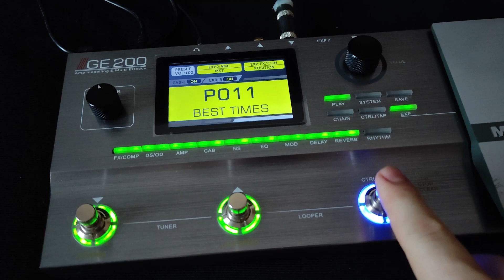Top gun cover short